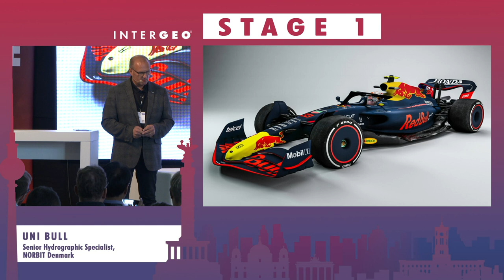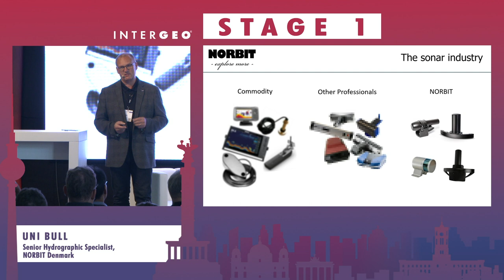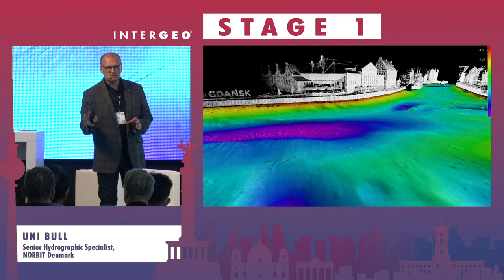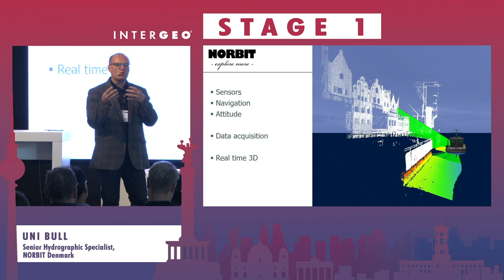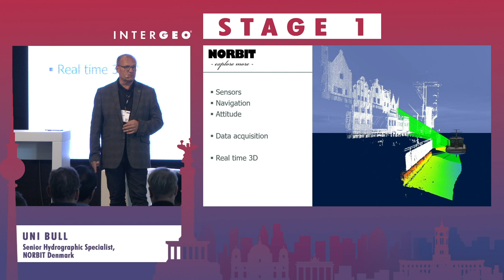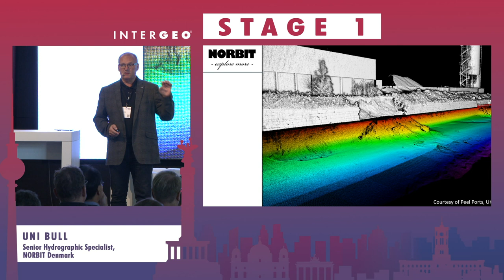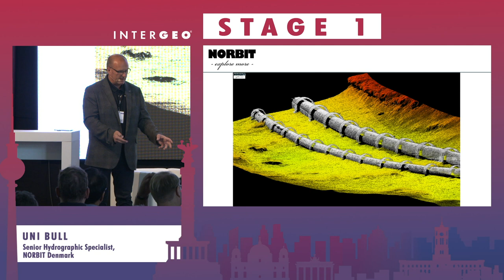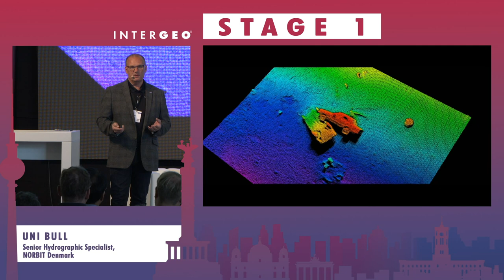UNI BULL: SOLUTIONS FOR UNDERWATER CONSTRUCTION AND INSPECTION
UNI BULL
NORBIT Denmark, Senior Hydrographic Specialist

NORBIT is a global provider of tailored technology to selected applications. We support our customers and partners in solving demanding challenges through sustainable innovation

NORBIT Subsea specialises in ultra-compact multibeam sonars for both subsea and surface platforms.